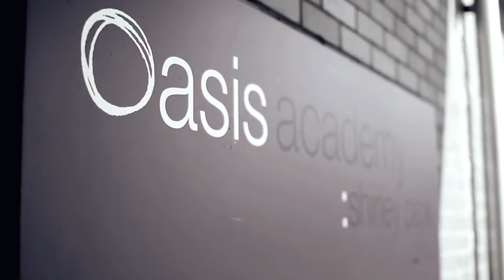OASP humanutopia HARmony Camp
A 2 week Summer transition camp run by young people for young people. Run at Oasis Academy Shirley Park by humanutopia. Funded by the Department for Education Summer Schools Programme.